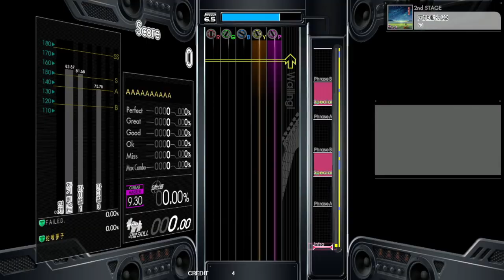Gitadora 天地動伝説 Guitar Master (Auto Neck)